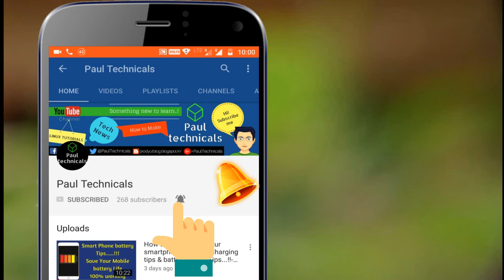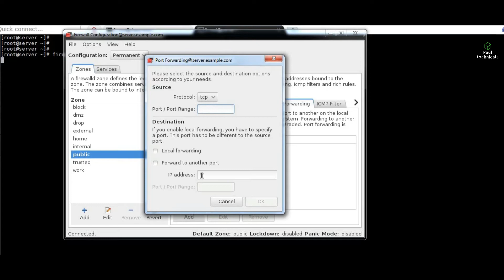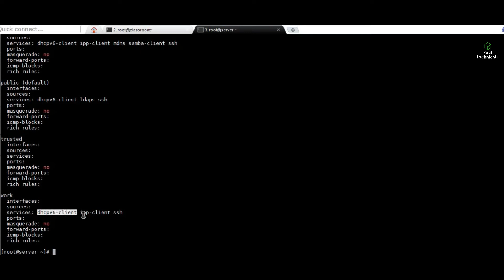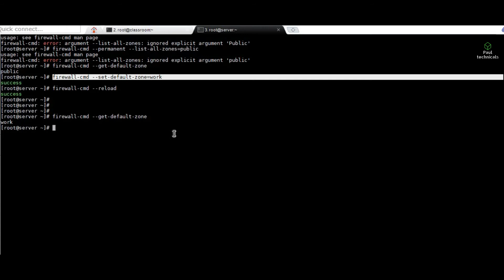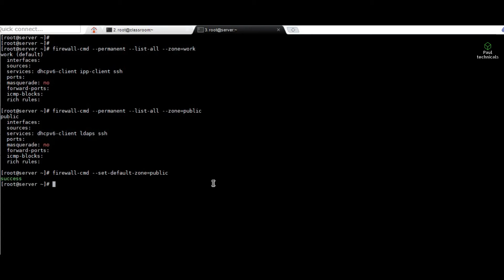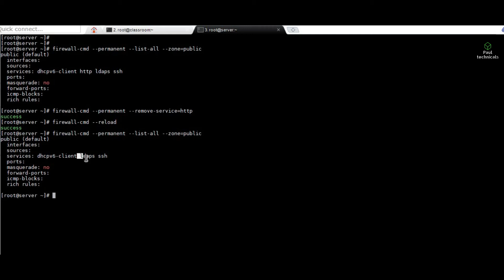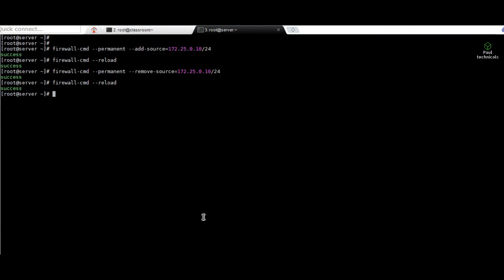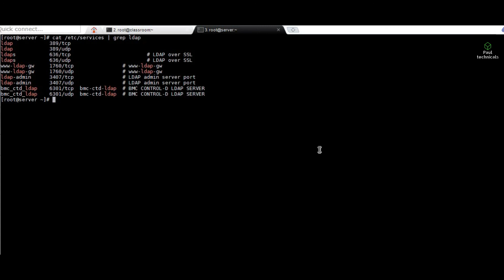Tutorial for Configuring Linux firewall with service and port filtering in RHEL7 / CentOS7 - [Hindi]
In This video you can find the tutorial for firewall configuration in Linux with service and port filtering.